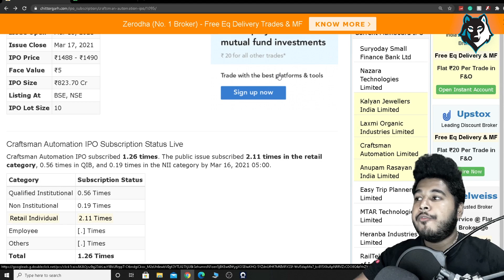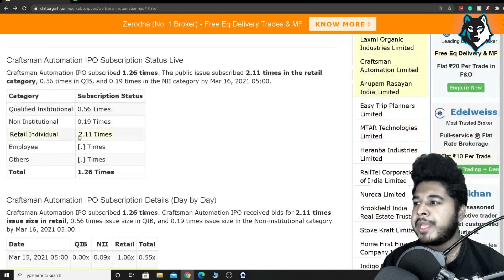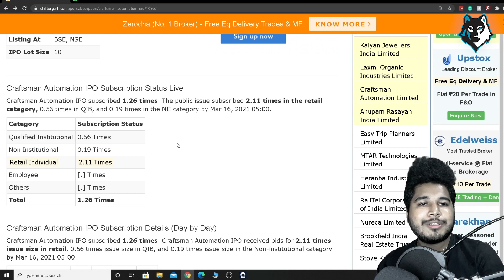CRAFTSMAN AUTOMATION IPO Grey Market Price GMP | CRAFTSMAN IPO Listing Gains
YES BANK Share Price 29 FEB 2020 | YES BANK News | YES BANK Technical Analysis and yes bank buy and sell for intraday and short term